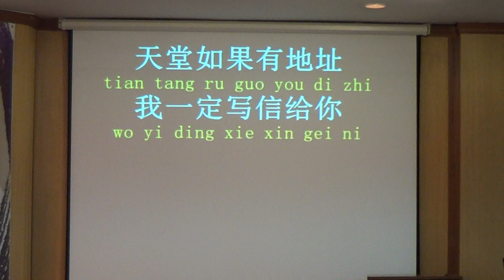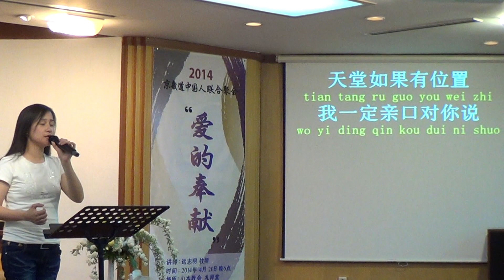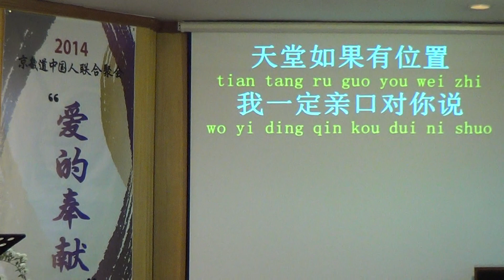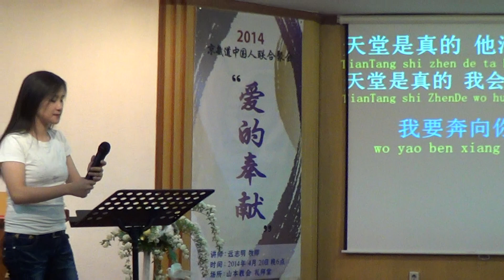2014年 远志明牧师 韩国 京畿道联合布道会 献诗-游蓓蕾宣教士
《天堂是真的》
演唱：游蓓蕾宣教士
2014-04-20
远志明牧师 访韩布道会 - 京畿道地区
献诗特颂